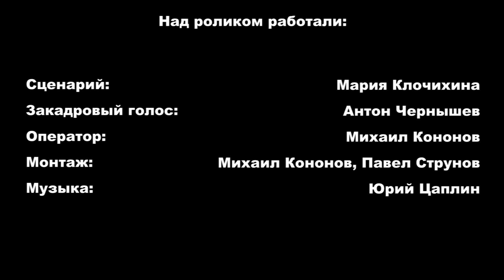Пермский Политех выбрал своего Мистера Старшеклассника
6 апреля в пермском клубе "Территория 44" состоялся финал общероссийского конкурса талантов "Мистер Старшеклассник" при поддержке Пермского Политеха